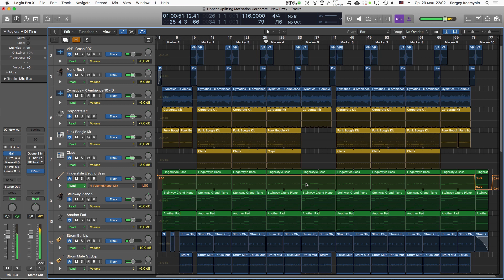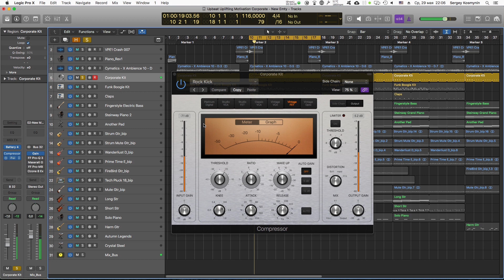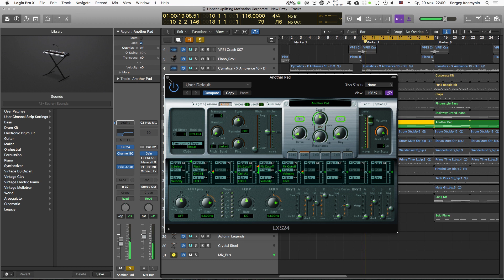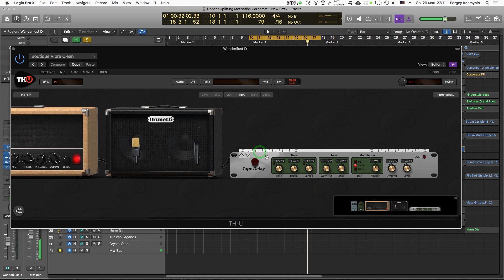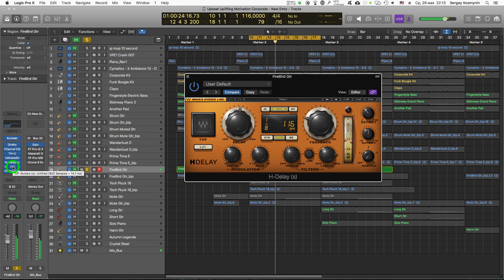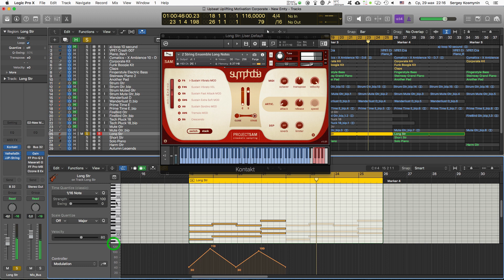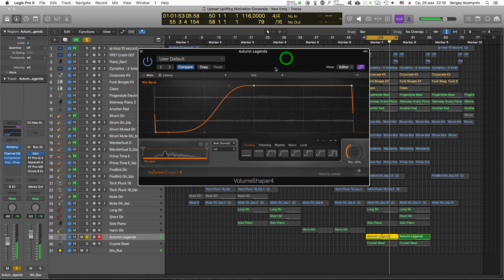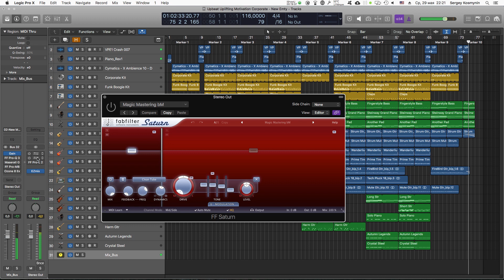How to make Corporate Music 24 for Audiojungle (Logic Pro)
Hey guys!
In this video I want to show you, how I made pop corporate track for audio stocks like audiojungle, pond5, premium beat!

Music NOT FREE!

Music Standard License 20$ - PERFECT FOR YouTube Monetization.
This Music Registered in AdRev (YouTube Content ID)